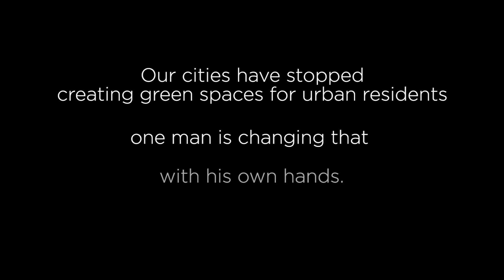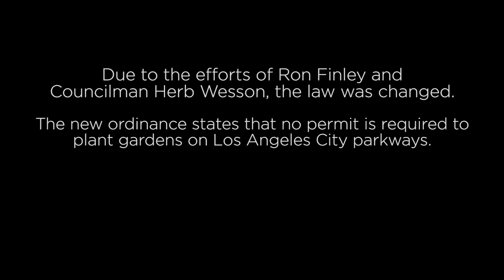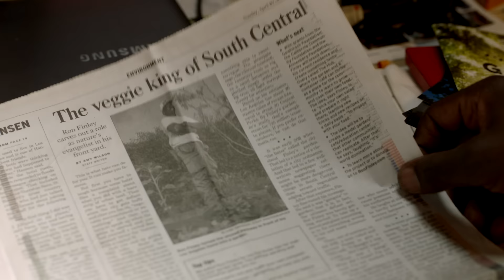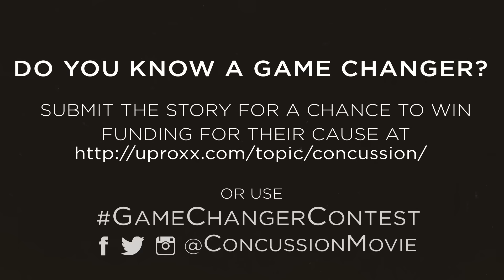Ron Finley: Urban Gangsta Gardener in South Central LA | Game Changers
Determined to change South Los Angeles from food desert to food forest, Ron Finley wants his actions to be educational, inspiring, and nutritious. He wants kids to grow up with the option of healthy food, instead of fried, fattening staples. He wants to sweep up and transform his street, his hood, the city of LA and communities everywhere.

UPROXX.com tracks the best of pop culture by tapping into the film, TV, music and sports zeitgeist on the internet.